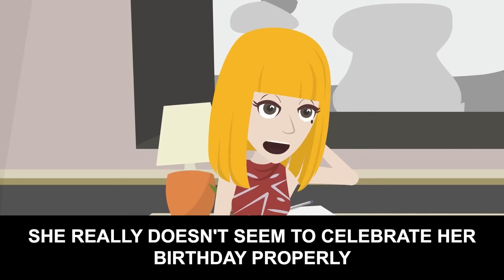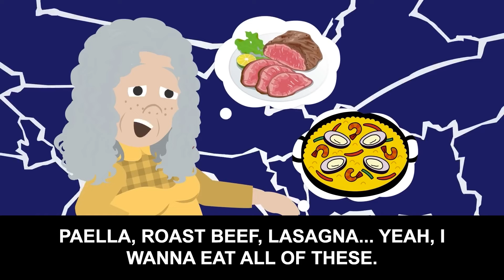My mother-in-law always ditched the birthday party we prepared so...